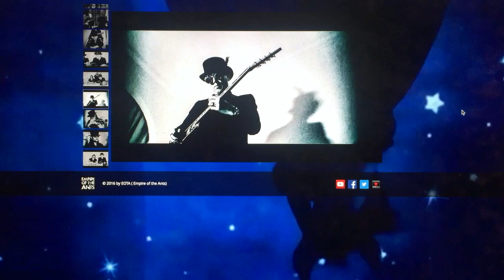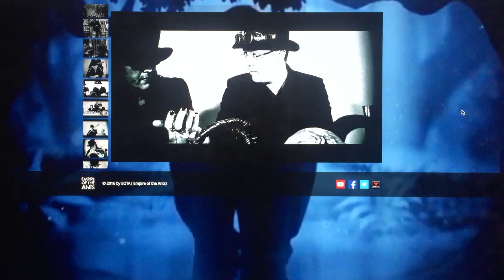EOTA B&B Tuesday (Featuring Opus Raven)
Music & Remix by Tin Raven
Vocals & Lyrics by Jody Fiteni

Jody's Vocals recorded at Renegade Production Studios, Malta,
& Produced by Rob Morrison
Opus' Vocals recorded at the Nest in Shropshire, England
& Produced by Tin